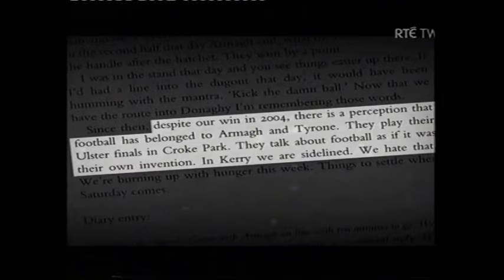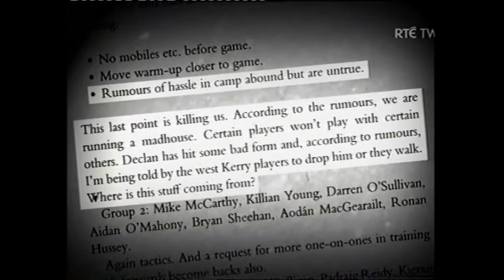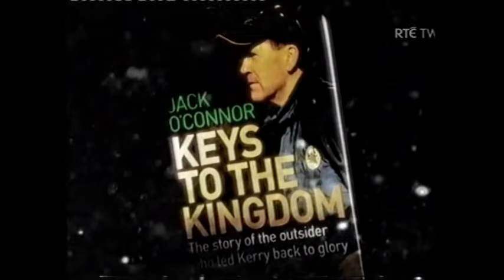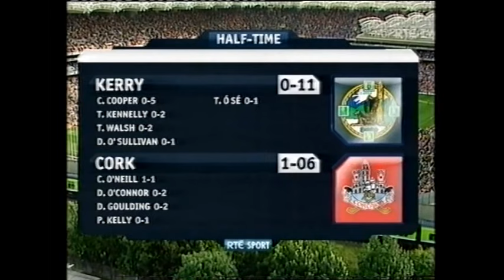Kerry v Cork - All Ireland SFC Final - 2009